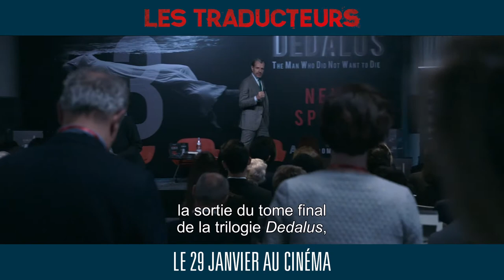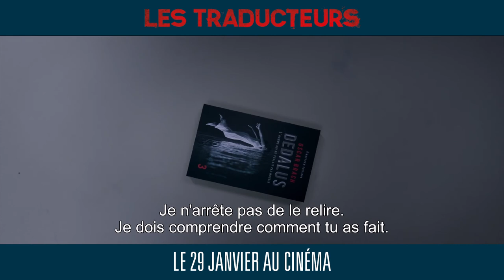LES TRADUCTEURS : bande-annonce [HD]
Isolés dans une luxueuse demeure sans aucun contact possible avec l’extérieur, neuf traducteurs sont rassemblés pour traduire le dernier tome d’un des plus grands succès de la littérature mondiale. Mais lorsque les dix premières pages du roman sont publiées sur internet et qu’un pirate menace de dévoiler la suite si on ne lui verse pas une rançon colossale, une question devient obsédante : d’où vient la fuite ?

De Regis Roinsard
Avec Lambert Wilson, Olga Kurylenko, Riccardo Scamarcio